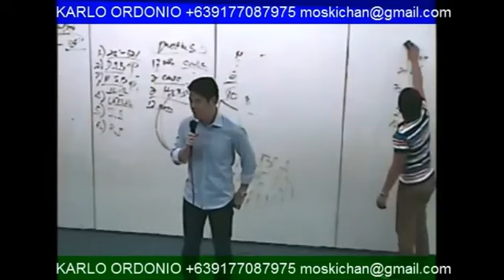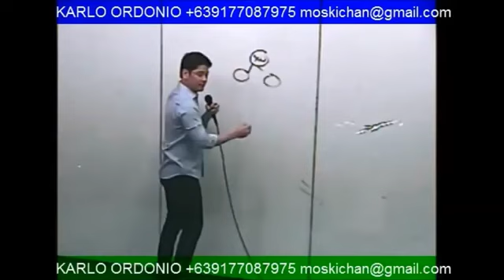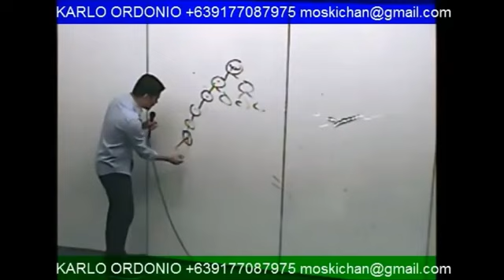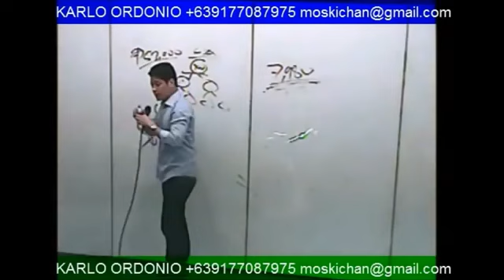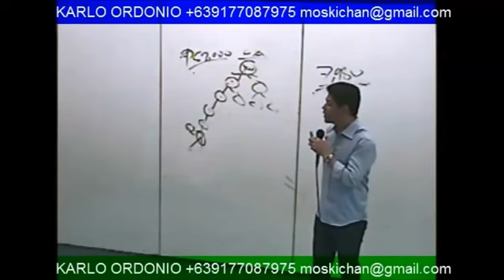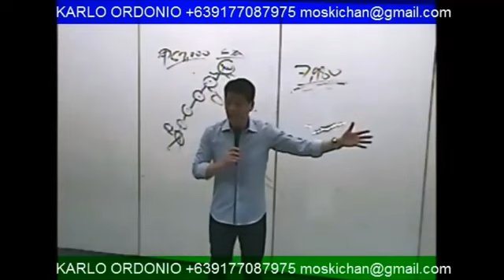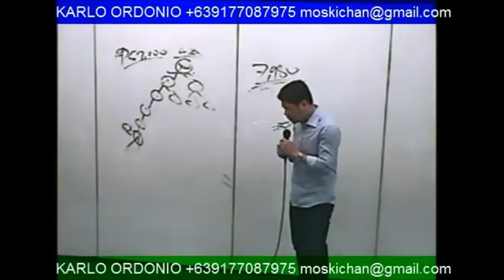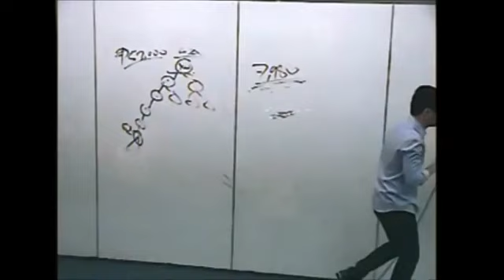AIM Global Short Closing Message by John Asperin